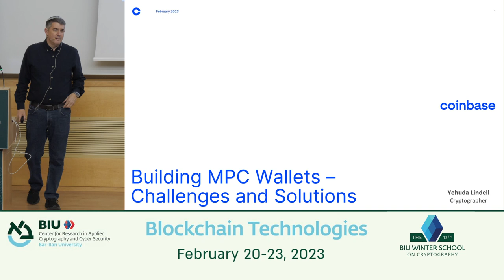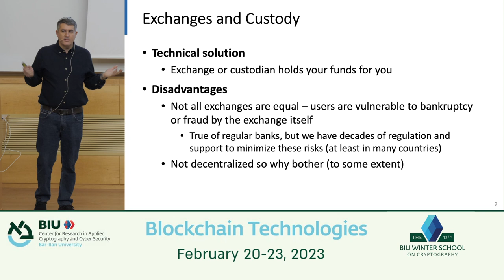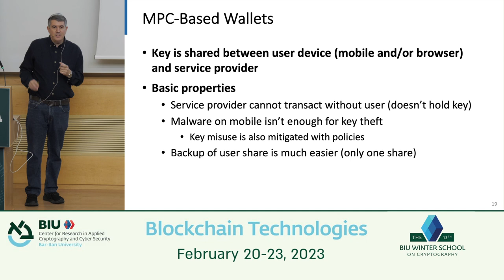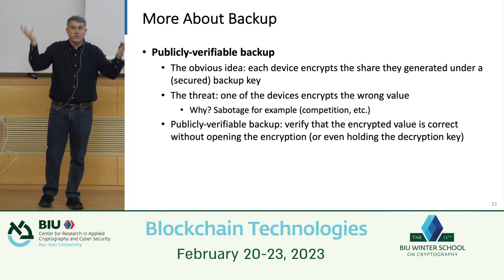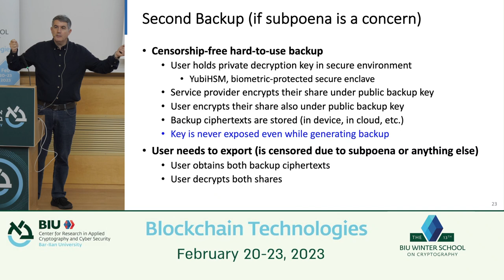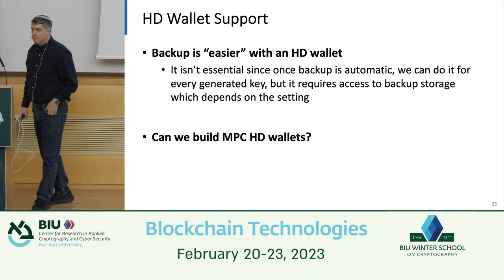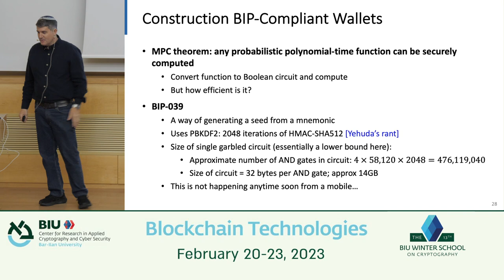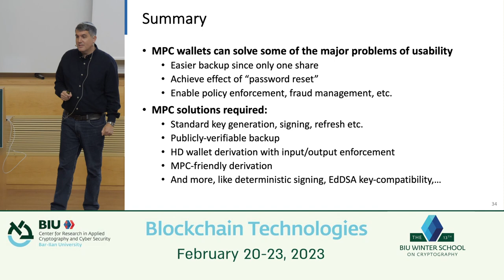Building Blockchain Wallets - Challenges and Solutions - Yehuda Lindell